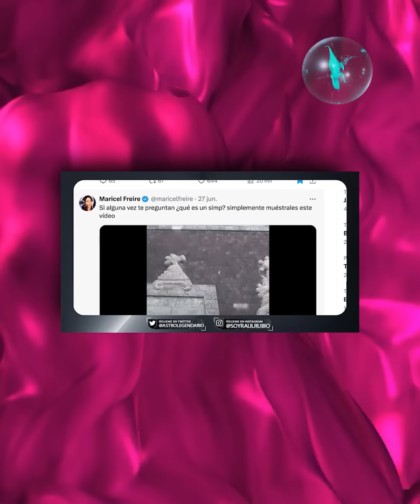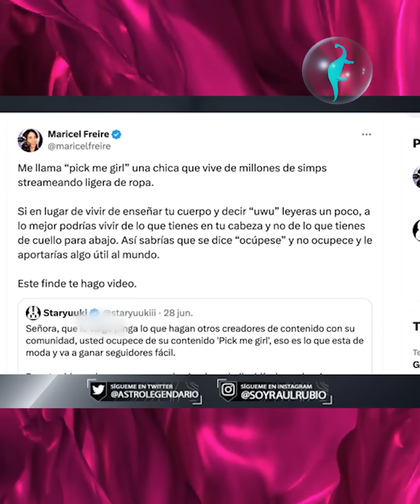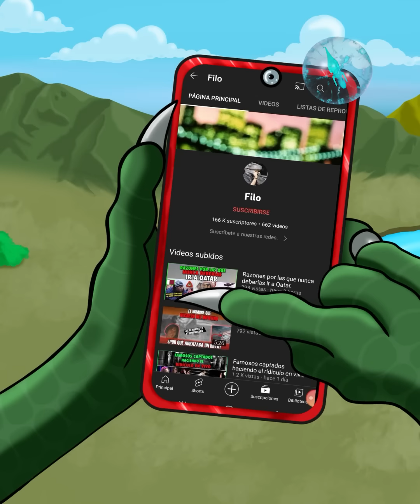Esta chica le dio una lección a Staryuuki